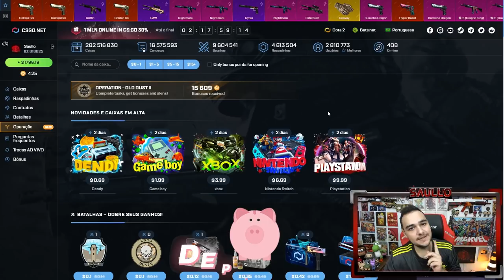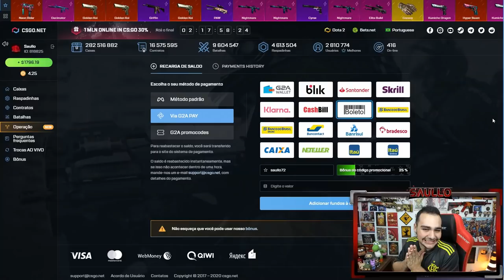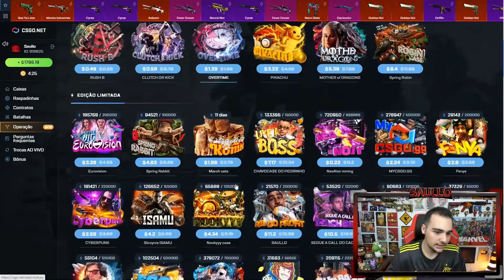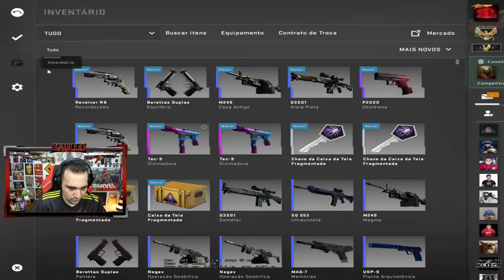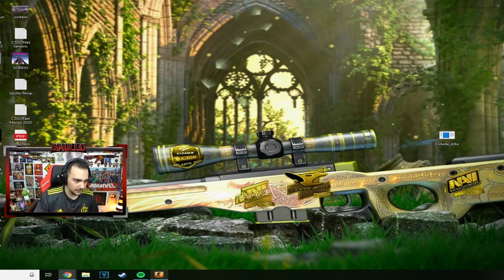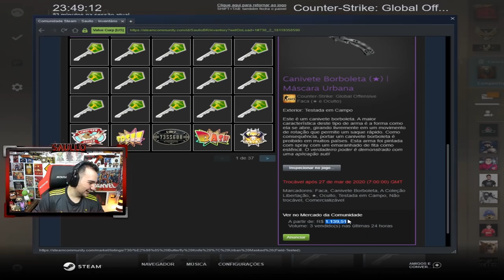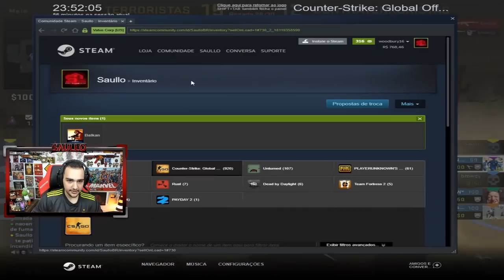Ganhei 2 facas abrindo caixas na VALVE! (2 Facas em 1 Vídeo)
Ganhei 2 facas abrindo caixas de CSGO na Valve durante uma Transmissão Ao Vivo.